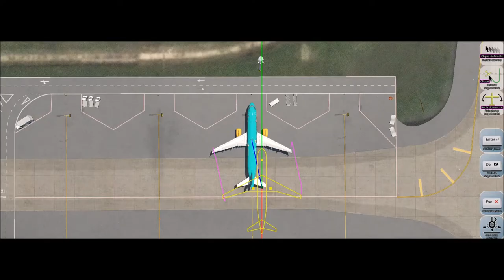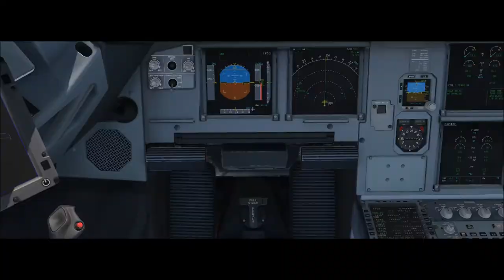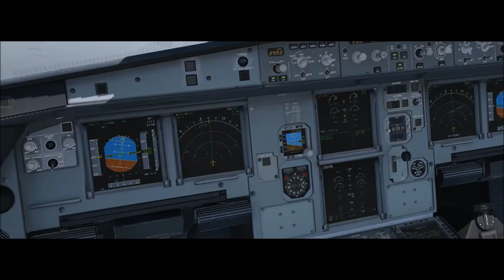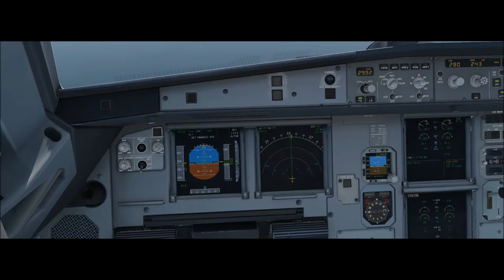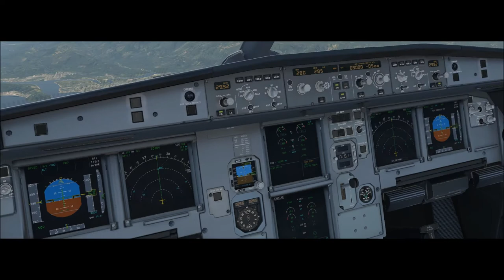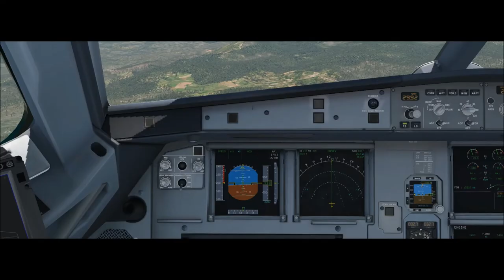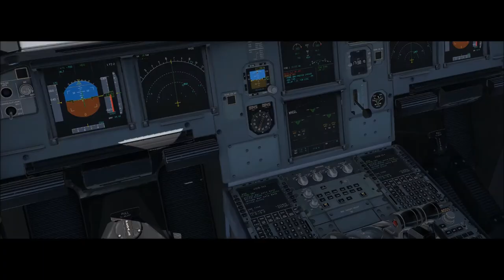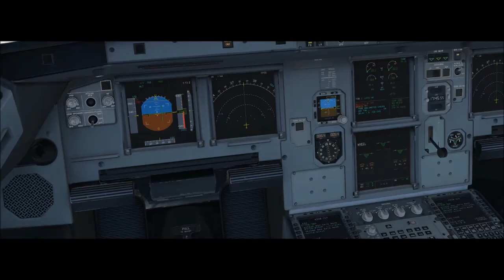X-Plane 11 #176 Airbus A320 Fly Virtual Rio De Janeiro (SBGL) São Paulo (SBGR)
▬▬▬▬▬▬▬▬▬ஜ۩۞۩ஜ▬▬▬▬▬▬▬▬▬▬
Mais Informações Logo a Baixo
▬▬▬▬▬▬▬▬▬ஜ۩۞۩ஜ▬▬▬▬▬▬▬▬▬▬

✪ Descrição ✪
Proximo Destino : Porto Alegre - SBPA